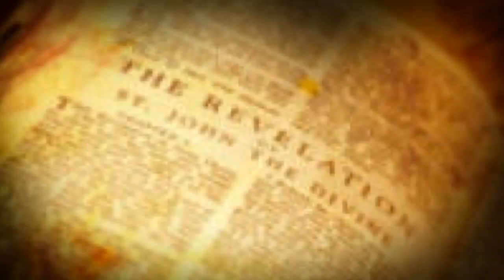The Whore of Babylon - Trailer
Beware of the Whore of Babylon spoken of in the Book of Revelation. An angel cries: "Come out of her and be not partakers of her sins and thereby her plagues." She is the adulterous, idolatrous church of Rome. All her ways are against God's Commands.